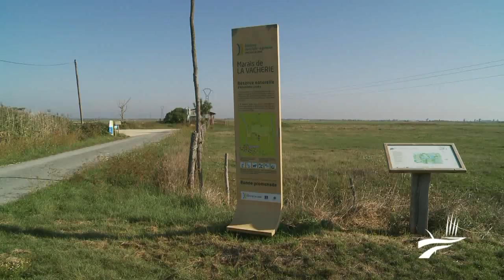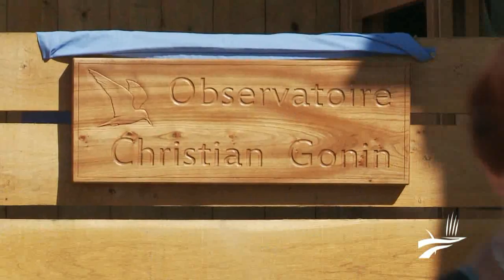Inauguration de la maison de la Réserve naturelle régionale de la Vacherie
Vendredi 2 septembre 2011 à Champagné-les-Marais, Jacques Auxiette, Président de la Région Pays de la Loire, Allain Bougrain-Dubourg, Président de la Ligue pour la Protection des Oiseaux, Yann Hélary, Président du Parc interrégional du Marais poitevin, Daniel Ringeard, maire de la commune et les mécènes privés ont inauguré la Maison de la Réserve Naturelle Régionale de la Vacherie.

Gérée par la LPO, cette réserve est également dotée d'un observatoire en bois tout neuf et accessible aux handicapés.

Les amoureux de la nature pourront venir observer vanneaux huppés, pluviers dorés, canards, courlis corlieu, chevaliers gambette, guifettes noires et cigognes... en toute tranquillité.